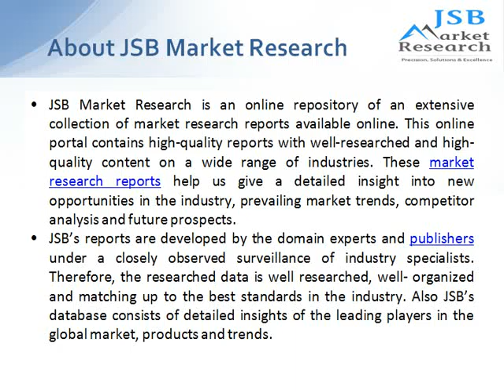JSB Market Research: Leiomyosarcoma Therapeutics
The industry analysis specialist, has released its new report, “Leiomyosarcoma Therapeutics - Pipeline Assessment and Market Forecasts to 2019”. The report is an essential source of information and analysis on the global Leiomyosarcoma Therapeutics market. The report identifies the key trends shaping and driving the global Leiomyosarcoma Therapeutics market.